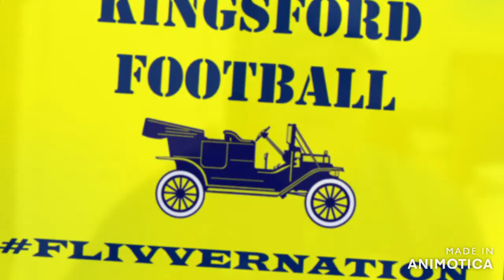S20- E18: Flivver Flashback! Sit Down with Jack Zimmerman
Jack is a 2019 KHS Grad where he played receiver and defensive back for the Flivvers. He is currently stationed at Camp Pendleton, CA. as a mortarman in the United States Marine Corps